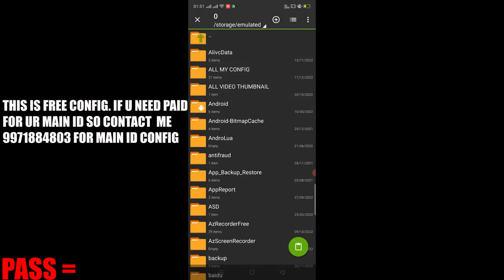Auto headshot config file free fire aimbot+aimlock | Headshot config file free fire max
😈AUTO HEADSHOT CONFIG FILE LINK👇… .SHOW YOUR LOVE & SUPPORT💕

NOTE: ALL PAID FILES ARE FREE, USE ONLY EDUCATIONAL PURPOSE. USE ABOVE 4GB RAM MOBILES, 101% ANTIBAN + 102%WORKING.

free fire auto headshot config file mediafire
free fire auto headshot config file no matchmaking problem
free fire auto headshot config file kaise download kare
free fire headshot config file & no matchmaking problem free fire headshot config file tamil
Free Fire Auto headshot config file download for Android
100 Headshot config file
Free Fire hack link
Free Fire Hack APK download 2022
ree Fire hack download Unlimited diamond
Free Fire Max Headshot Hack file 2022
Free Fire Max Auto Headshot zip file download 2022
Free Fire Max Headshot file download
free fire max (auto headshot config file download 2022)
Free Fire Max Aimbot config file download
FF Max config file download anti Ban